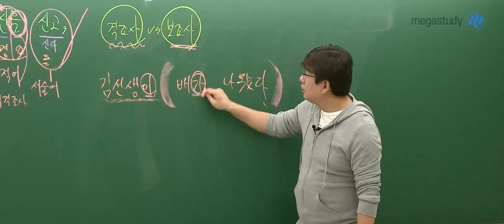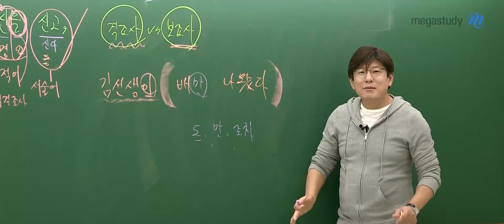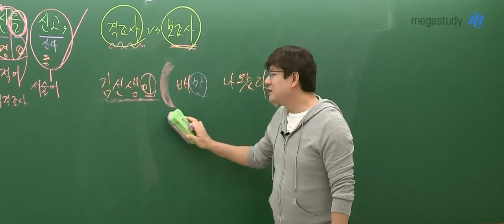[메가쌤 짤 - 국어 김동욱T]배 말고 딴 데는 쌔끈한 김선생(feat.격조사 VS 보조사)